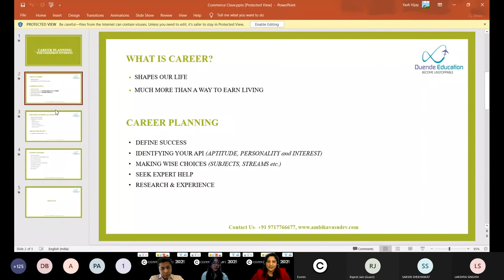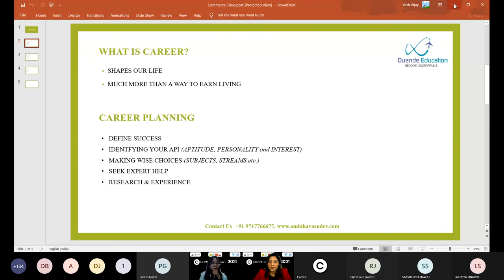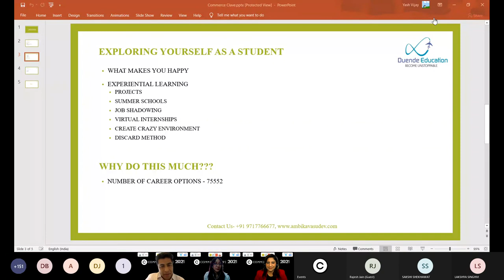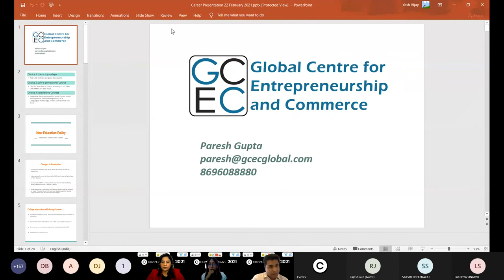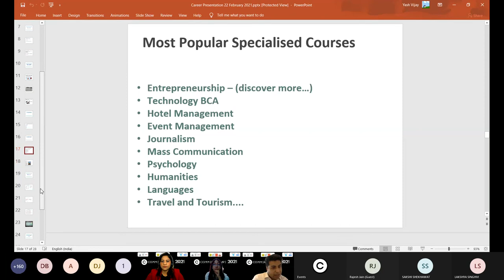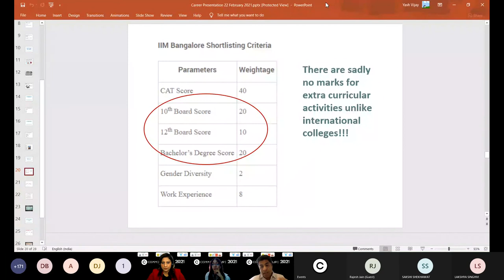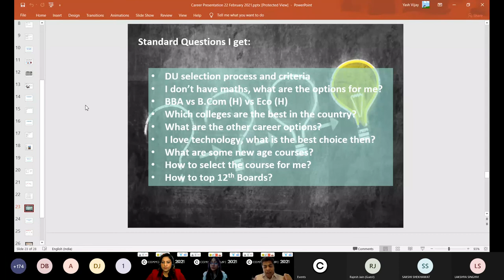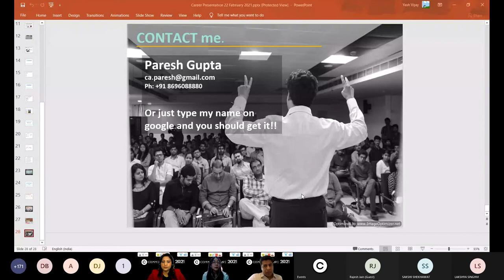Career Planning For Commerce Students | Commerce Clave 2021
About Us
Commerce Clave is a community organized and operated by students.
The goal is to build an interactive community for all startup enthusiasts and commerce students.
Where students are guided and mentored by some top-notch entrepreneurs and connoisseurs from the respective fields.
We aim to build a better and bright future for all the young minds out there.

An entire social community organized and operated by students with the aim of creating a platform where students are well informed before making their career choices.
With students being the main organizers we understand all the troubles and perplexity a student goes through while making such a crucial choice.
We are here to make that complex journey a little easier.

6 Years of legacy.
We are delighted to announce that commerce clave has been serving students over 3000+ for the past 5 years and we continue to carry out this legacy as we declare the upcoming 6th edition.
Every year 100+ mentors across the globe like Paresh Gupta and Sarthak Bakshi are invited to conduct sessions for students and supervise them.
Commerce clave includes sessions like ACCA, Entrepreneurship, CA, Design & Media, etc. So get ready to unleash the inner business world leaders or entrepreneurs in you.